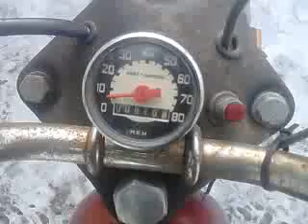1971 HARLEY DAVIDSON AMF LEGGERO 65cc.